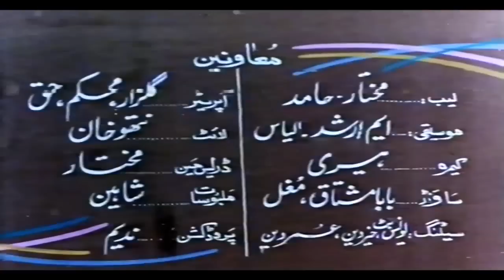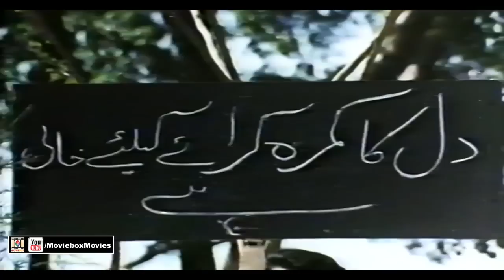JAAN - E- MAN - SHAHID, BABRA SHARIF, NANHA, RAHAT KAZMI - OFFICIAL PAKISTANI MOVIE